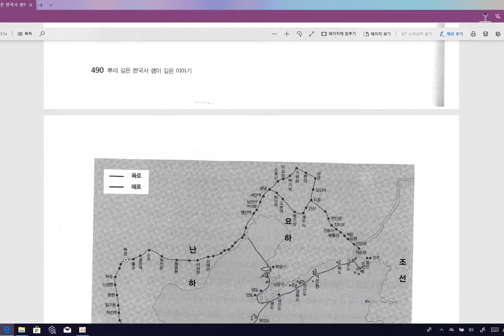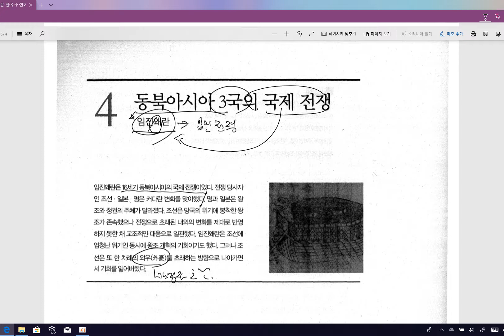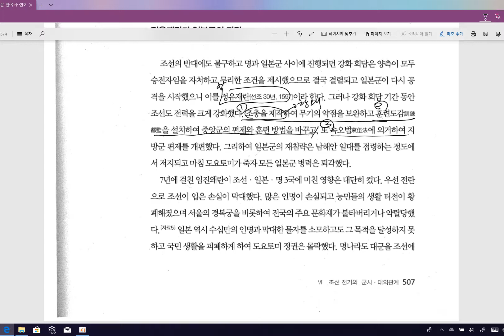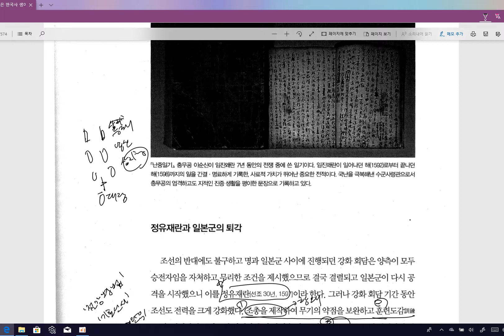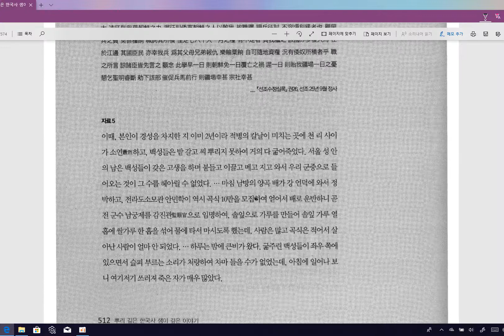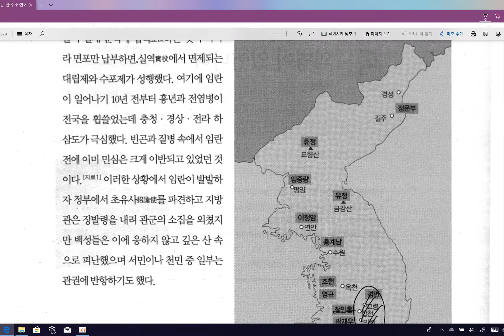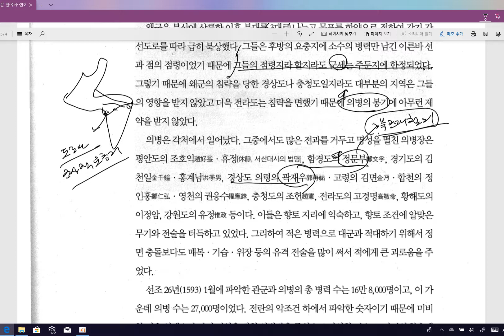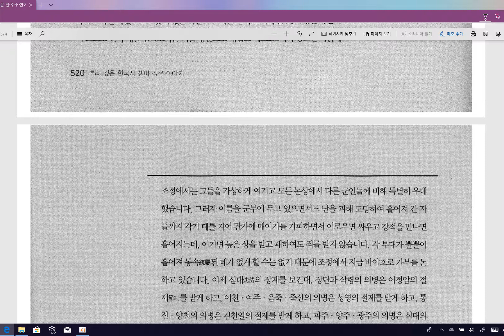근세사강독14